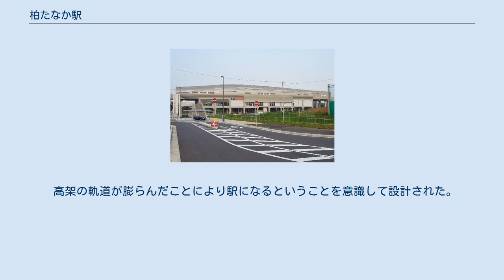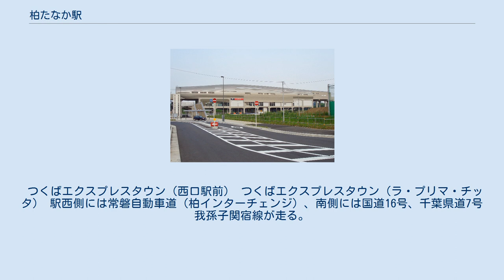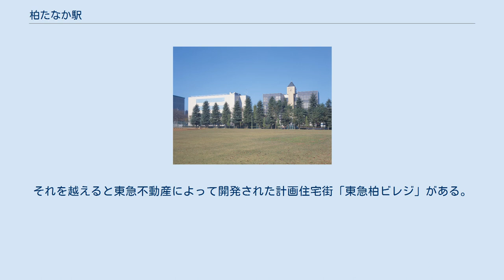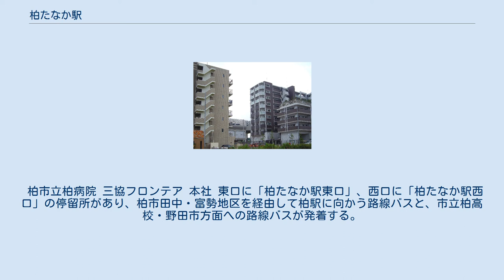柏たなか駅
東口（2016年6月24日） 柏たなか駅（かしわたなかえき）は、千葉県柏市小青田五丁目にある、首都圏新都市鉄道つくばエクスプレスの駅である。
駅番号はTX14。
 開業約1年後の駅西側 駅前では区画整理事業が進む（2006年8月6日） 「農あるまちづくり」をテーマに街づくりが進められている地域である。
利根川を背後に古くから豊かな農地によって育まれてきた緑豊かな地域で、農との交流で創る健康でやすらぎのある暮らし、都市と農業の共生を目指す。
 当地の現市名である「柏」と旧村名の「田中」より。
計画中の駅名の仮称は「柏北部東駅」であった。
 高架の軌道が膨らんだことにより駅になるということを意識して設計された。
外装は利根川の流れや魚をイメージしており、断面は変形楕円の形を採っている。
設計は、渡辺誠（アーキテクツオフィス）、施工は、大成・三井住友・松村特定建設工事共同企業体により行われた。
 当駅は台地と谷戸の間の斜面にあること、田中調節池の周囲堤を越えるために線路が高い位置にあることから、1階が機械室、2階が事務所・改札、3階がホームとなっている。
 2020年（令和2年）度の1日平均乗車人員は5,625人である。
 開業以来の1日平均乗車人員推移は下表の通りである。
 つくばエクスプレスタウン（西口駅前） つくばエクスプレスタウン（ラ・プリマ・チッタ） 駅西側には常磐自動車道（柏インターチェンジ）、南側には国道16号、千葉県道7号我孫子関宿線が走る。
 駅周辺は当路線沿線開発の一環として独立行政法人都市再生機構 (UR) が開発事業を進めており、駅西側はつくばエクスプレスタウンとして大規模開発が行われており、マンションや新興住宅街が形成されている。
また、開発区域の南側は工業団地となっている。
駅東側の大室地区は斜面林が中心の長閑な地域であり、住宅が点在する。
それを越えると東急不動産によって開発された計画住宅街「東急柏ビレジ」がある。
 当駅は下総台地の外れに位置するが、茨城県守谷市方面の利根川沿いは低地となっており、低地には広大な利根川遊水地や田園地帯が広がる。
付近の地名は正式には小青田（こあおた）であるが、地元ではこうだ（こおだ）とも発音されている。
 柏市立柏病院 三協フロンテア 本社 東口に「柏たなか駅東口」、西口に「柏たなか駅西口」の停留所があり、柏市田中・富勢地区を経由して柏駅に向かう路線バスと、市立柏高校・野田市方面への路線バスが発着する。
従来は西口のみに停留所があったが、2019年12月9日から北柏駅 - 当駅 - 市立柏高校便の発着便が新設の東口バス停に移設された。
 出典